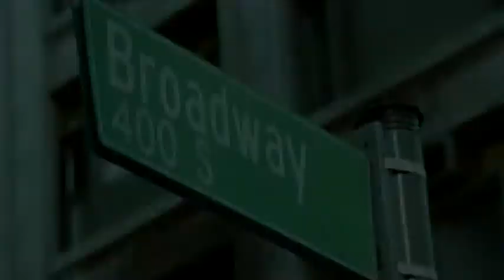Baby Bash feat Frankie J - Sugar Sugar (Remix) (Music Video)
Baby Bash feat Frankie J - Suga Suga (Remix)